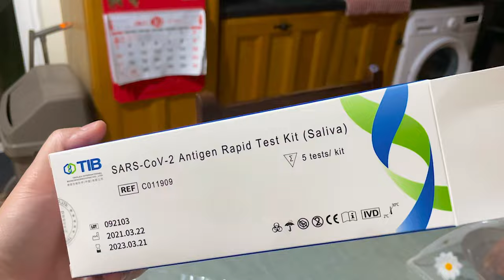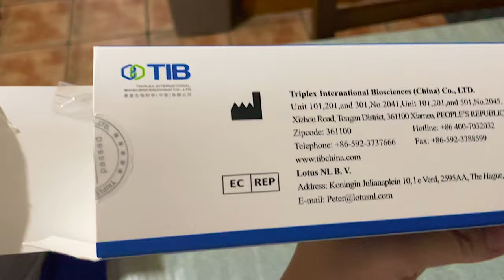Parang Fiesta | Pork Belly | Nagbake|Free Haircut | Antigen Test| Quarantine Journey | Day 7&8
👨‍👩‍👧‍👦!!! We are the ESPIRIDION fambam creating memories to cherish FOREVER

Xoxo Espiridion FAMBAM❤️💋